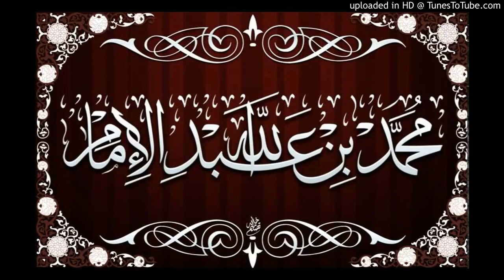حكم مص المرأة ذكر زوجها؟